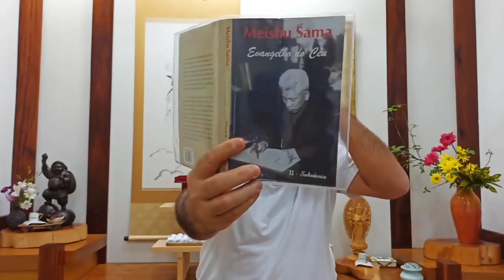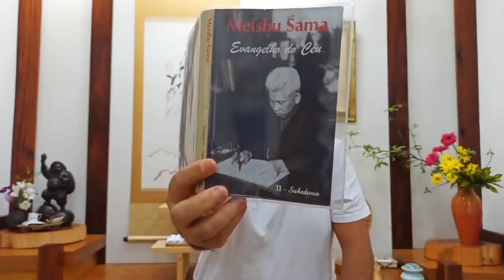Gratidão | Ens.de Meishu Sama | Ev. do Céu Vol. 2 | 06.08.2024